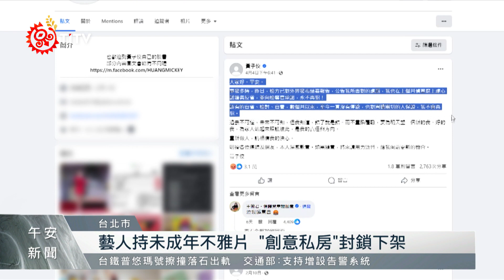「創意私房」封網 國科會擬用AI阻斷性影像｜每日熱點新聞｜原住民族電視台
藝人黃子佼，涉嫌從「性犯罪」網站「創意私房」，下載「未成年」的不雅片，引發輿論撻伐。數位部，在11日晚間， 協調各「網路服務」的提供者，停止解析「網域名稱」讓它正式封網。而國科會則表示，將召集「跨領域」專家，研究以AI等科技，來阻斷「性影像」散播。